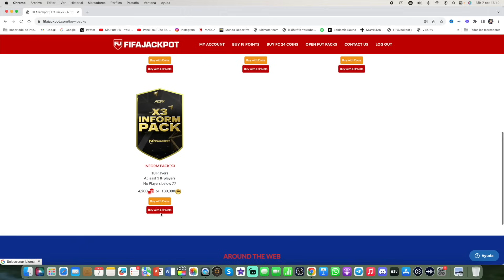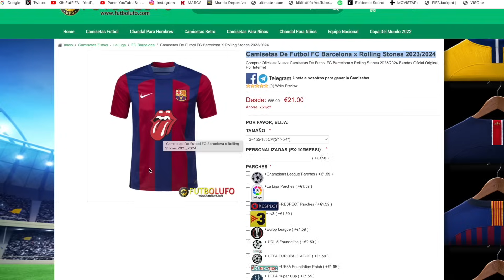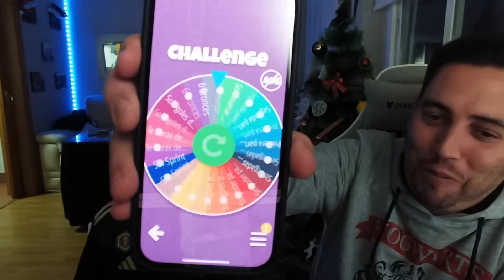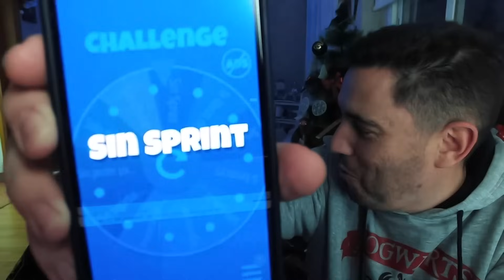MINIKIKI ME HUMILLA EN EA FC 24 !! LA RULETA DE LA MUERTE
✅LAS MEJORES CAMISETAS BARATAS 23/24👕-8% CÓDIGO "KIKI"👉🏻 BLACK FRIDAY!!

🤑CAMISETAS GRATIS🤑 SOLO USANDO EL CÓDIGO "KIKI"
👕POR LA COMPRA DE 59€👉🏻REGALO 1 CAMISETA
👕POR LA COMPRA DE 99€👉🏻REGALO 2 CAMISETAS
👕POR LA COMPRA DE 159€👉🏻REGALO 3 CAMISETAS
👕POR LA COMPRA DE 199€👉🏻REGALO 4 CAMISETAS